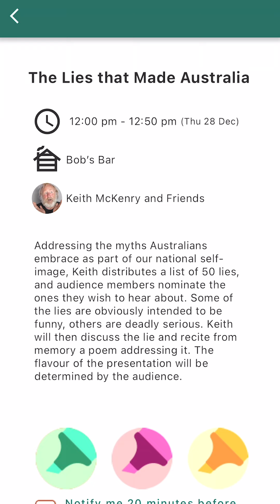Woodford Folk Festival App 2023